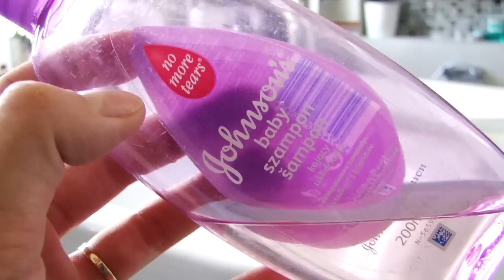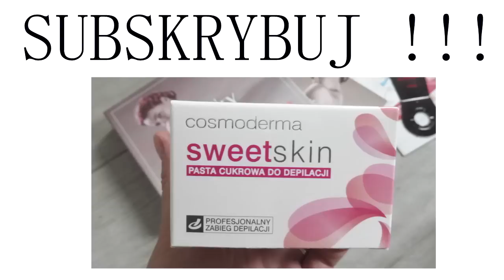BRUSHEGG TEST NA ŻYWO + ROZDANIE // LAURIN BEAUTY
Test na żywo jajeczka do mycia pędzli BrushEgg.

WYNIK ROZDANIA z dn.7.09.2015 - jajeczko wędruje do Kingi Zoszczak

TESTOWANY PRZEDMIOT TO : brushegg

REGULAMIN ROZDANIA:
2. Rozdanie trwa od dnia 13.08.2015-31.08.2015 do godz. 23:59.
3. Odpowiedz na pytanie: dlaczego pielęgnacja pędzli jest dla Ciebie ważna?
4. Odpowiedzi można udzielać zarówno pod filmem na facebooku jak i na YouTube poprzedzając swoją odpowiedź znacznikiem (KONKURS).
5. Wyniki zostaną ogłoszone do 7 września 2015 na mojej stronie na facebooku oraz na instagramie.
6. Wybiorę 3 osoby, które udzielą najciekawszej odpowiedzi.
7. Wybrane osoby będą miały 24 h po ogłoszeniu wyników na skontaktowanie się ze mną w prywatnej wiadomości podając dane do wysyłki.
8. Warunkiem wygrania jest spełnienie wszystkich kryteriów regulaminu.
9. Nagrody są ufundowane przeze mnie i wysyłane na mój koszt.
10. Rozdanie jest dla osób pełnoletnich i niepełnoletnich / w razie wygranej osoby niepełnoletnie muszą poinformować rodzica że takowa przesyłka zostanie doręczona na adres podany priv.

Zapraszam do wzięcia udziału w tym mini-rozdaniu!

Powodzenia!

MUZYKA INTRO:
Adam Drake - Waves of Joy
MUZYKA w trakcie filmu:
Tom Quick / Adam Drake - Be Lucky
Barrie Gledden - Touch The Sky
MUZYKA Outro: